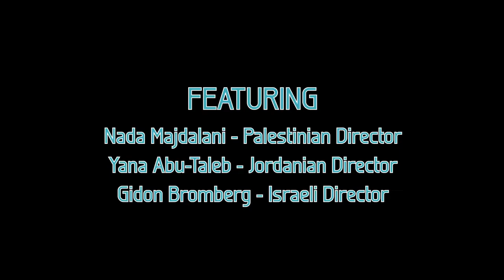Nada Majdalani, Yana Abu-Taleb, & Gidon Bromberg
EcoPeace Middle East is a unique organization that brings together Jordanian, Palestinian, and Israeli environmentalists. Our primary objective is the promotion of cooperative efforts to protect our shared environmental heritage. In so doing, we seek to advance both sustainable regional development and the creation of necessary conditions for lasting peace in our region. EcoPeace has offices in Amman, Ramallah, and Tel-Aviv.